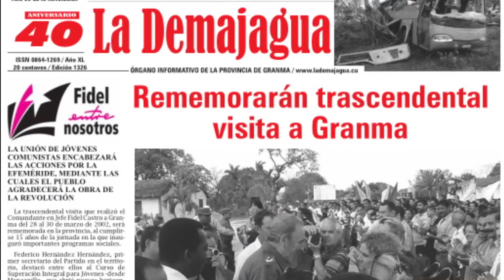Conmemoran en La Demajagua aniversario 149 del Alzamiento de Céspedes.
El 10 de octubre de 1868, el abogado y patriota Carlos Manuel de Céspedes liberó a sus esclavos y alzó en armas a los cubanos.  La acción es considerada el primer hecho fundacional de las Revoluciones de Liberación Nacional de Cuba.   El repique de la campana de su ingenio Demajagua, en Manzanillo, en la provincia de Granma, significó el triunfo de las ideas independentistas, frente al integrismo hispano y las corrientes reformistas y anexionistas.